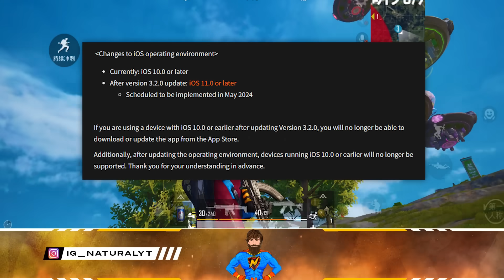BGMI NEW UPDATE Top Features, Anti Cheat, Urgent Notice, & More - NATURAL YT